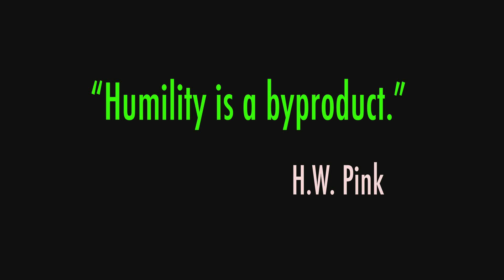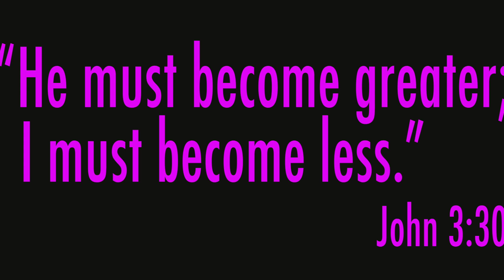"He must become greater." John 3:30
Pastor Dr Bryan Stamper serves as the Lead Pastor at San Pedro Church in San Antonio. In this devotional he summarizes a thought based on the passages centered on John 3:30.